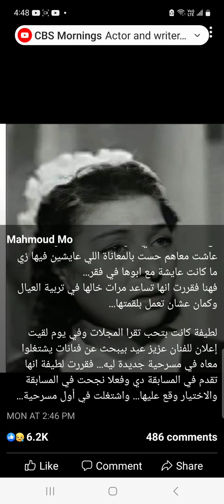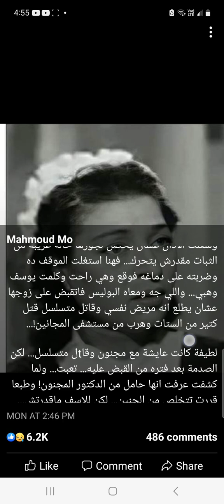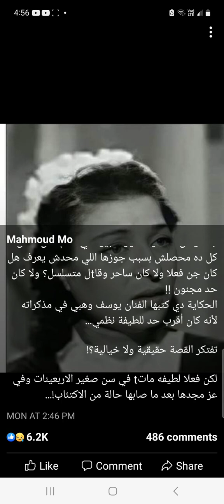تزوجت من الجن و أنجبت منه قصه أغرب من الخيال و لازالت غامضه قصة حياة الفنانه لطيفه فهمي المثيرة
لطيفة نظمي الفنانة التي تزوجت من جن وحملت منه!...

من أغرب القصص اللي ممكن تقراها عن ممثلة اسمها لطيفة نظمي... اتولدت في يوم 6 ديسمبر سنة 1898 لاسرة فقيرة من إحدى قرى دمياط... أبوها كان شغال في الصيد... واجره يادوب كان بيكفيهم أكل وشرب ...
لطيفة ماكملتش تعليم بسبب الفقر... لكنها قدرت انها تعلم نفسها بقراءة المجلات القديمة اللي كانت مكتوبة باللغة الانجليزية ... لحد ما قدرت تتعلم الانجليزي باتقان ...

لطيفة كانت بتحلم انها تكون فنانة مشهورة لكن ده مكنش هيحصل طول ما هي في قريتها بدمياط... فعشان كده سافرت للقاهرة من وهي صغيرة وعاشت مع خالها الفقير اللي كان عنده عشر أطفال... ولما عاشت معاهم حست بالمعاناة اللي عايشين فيها زي ما كانت عايشة مع ابوها في فقر...
فهنا فقررت انها تساعد مرات خالها في تربية العيال وكمان عشان تعمل بلقمتها...

لطيفة كانت بتحب تقرا المجلات وفي يوم لقيت إعلان للفنان عزيز عيد بيبحث عن فنانات يشتغلوا معاه في مسرحية جديدة ليه... فقررت لطيفة انها تقدم في المسابقة دي وفعلا نجحت في المسابقة والاختيار وقع عليها... واشتغلت في أول مسرحية... ومن هنا كان طريقها للفن... اشتغلت لطيفة في أكتر من مسرحية لحد ما شافها الفنان الكبير يوسف وهبي واعجب جدا بموهبتها وقرر يضمها في فريقه التمثيلي... عشان يكون من هنا الظهور الابرز للطيفة في عالم الفن... اشتغلت مع الفنان يوسف وهبي في مسرحيات وافلام كتير... واجرها بدأ يعلى اكتر... واشترت شقة خاصة بيها في عمارة بقلب القاهرة... وقسمت اجرها على تلاته... نص لخالها والنص التاني لابوها وامها في دمياط... والنص التالت ليها...

لطيفة خلاص الحظ لعب معاها... لكن للأسف مكانتش تعرف ان منتظرها مصير مرعب جدا في الشقة اللي اشترتها؟!
لطيفها في يوم كانت رجعه من شغلها الصبح فقابلت واحد بيحاول يفتح شقته... ومن هنا دار حديث بينهم واتعرفت على عليه... وكان دكتور ... واعجب بيها ... وهي كمان اعجبت بيه... والاعجاب اتحول لجواز بسرعة...

جوزها الدكتور كان شخص غريب جدا؟ كان طول الليل مش موجود في البيت... ومابيرجعش غير بالنهار... واصلا لطيفة مكانتش مهتمه بده لانها كانت مشعولة جدا في مسيرتها الفنية... لكن لما كانوا يتقبلوا صدفة بالنهار كانت بتساله ليه طول النهار قاعد ف البيت؟ وطول الليل مختفي ؟ فيقولها مشغول في شغلي... واوقات كتير كان بيبات في شغلة... لحد ما اختفى جوزها لاسبوعين كاملين! مرجعش خالص... فقررت لطيفة انها تسأل عنه... بس هتسال عنه فين وهي أصلا ماتعرفلوش مكان شغل؟ سألت في المستشفيات عن اسمه وملقيتش اي حد بأسم جوزها ف ولا مستشفى من مستشفيات القاهرة...

ولما مالقيتش ليه أثر قررت انها تدخل مكتبه اللي كان على طول مقفول ومحدش بيدخله غيره... ولما دخلت وفضلت تدور لقيت درج المكتب مقفول فقررت انها تفتحه... كسرته... ولما اتفتح لقيت اللي مكانش يخطر على بالها ابدا؟ لقيت ورق كتير مكتوب فيه كلام غريب جدا أشبه بالتعاويذ السحرية! ولقيت كمان قايمة مكتوب فيها اسماء لستات وعناوين لمحل اقامتهم... هنا قررت انها تسأل وتدور على الستات دي... ف كانت الصدمة! كل ما كانت تدور على ست وتوصل لعنوانها تلاقي انها ماtt مقtولة!...
لطيفة حرفيا انصدمت! ومبقتش عارفه تعمل ايه؟ هي كانت عايشة مع مين؟
لطيفة حكت لصديقه ليها... ولما حكت لها قالت لها يلا بينا نروح لشيخ ونشوف ايه حكاية الورق ده... ولما راحو للشيخ رده كان صادم؟ قالها ان المكتوب في الورق ده طلاسم سحر أسود وطلاسم خطيرة كمان... وكمان قالها إن اللي مكتوب ده طلاسم من عالم الجن!... واللي كاتبها جن قوي وحذرها من التعامل معاه! لأنه هيأذيها ومش هيسبها غير وهي مقتولة! وكمان قالها ان النوع ده من الجن بيخاف من حاجتين وهما الليل وصوت الأذان... وعشان كده مكنش بيظهر غير بالنهار ويختفي في الليل!...

فهنا لطيفة قالت للشيخ ده ان صاحب الطلاسم ده جوزها اتجوزته من فترة صغيرة ومكنش بيظهر غير بالنهار ويختفي في الليل!... فهنا
الشيخ قالها لازم تنفدي بجلدك لأن جوزك جن ومش هيسيبك غير وانتي ميته زي ما شوفتي في الستات اللي مكتوب اسماءهم في القائمة... دول كلهم ستات اتحوزهم وقtلهم... ومصيرك هيكون زيهم!...

لطيفة سمعت الكلام ده وراحت على الفنان يوسف وهبي وحكت له كل حاجة... فاخدها يوسف وهبي وراحوا للشرطة يبلغوا لكن الشرطة ماقدرتش تساعدهم... فلطيفة روحت بيتها واشترت اسطوانات قران كريم وشغلتها في البيت... وفضلت مستنيه مصيرها... لحد ما في يوم ظهر جوزها الدكتور واكتشف لما ظهر انها فتحت الدورج وكشفته... فهنا هجم عليها عشان يقيtلها... بس لطيفة جريت وشغلت الأذان عشان يحصل لجوزها حالة غريبة من الثبات مقدرش يتحرك... فهنا استغلت الموقف ده وضربته على دماغه فوقع وهي راحت وكلمت يوسف وهبي... واللي جه ومعاه البوليس فاتقبض على زوجها عشان يطلع انه مريض نفسي وقاتل متسلسل قتل كتير من الستات وهرب من مستشفى المجانين!...

لطيفة كانت عايشة مع مجنون وقاtل متسلسل... لكن الصدمة بعد فتره من القبض عليه... تعبت... ولما كشفت عرفت انها حامل من الدكتور المجنون! وطبعا قررت تتخلص من الجنين... لكن للاسف ماقدرتش... فمكنش قدامها حل غير انها تسيبه... ولما ولدت الطفل كان طفل مشوه ! ومات على طول!... فهنا ربطت أنه أبن جن ! فحصلها حالة اكتئاب ودخلت مستشفى المجانين وماtt وهي في الاربعينات من عمرها!...

مأساة عاشتها الفنانة لطيفة نظمي اللي كانت موهوبة جدا وكان منتظرها شهرة كبيرة في عالم الفن... لكن كل ده محصلش بسبب جوزها اللي محدش يعرف هل كان جن فعلا ولا كان ساحر وقاtل متسلسل؟ ولا كان حد مجنون !!
الحكاية دي كتبها الفنان يوسف وهبي في مذكراته لأنه كان أقرب حد للطيفة نظمي...

تفتكر القصة حقيقية ولا خيالية؟!

لكن فعلا لطيفه ماتt في سن صغير الاربعينات وفي عز مجدها بعد ما صابها حالة من الاكتئاب!...
لا أحد يعرف الحقيقه حتي الآن
ادعموا القناه لنشر كل مفيد تحياتي @strong2653